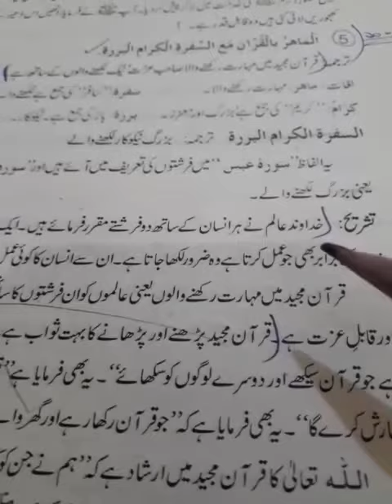Hadis # 5 (تشرع) Part # 1 Lecture #31 Islamiyat class-9th Arts